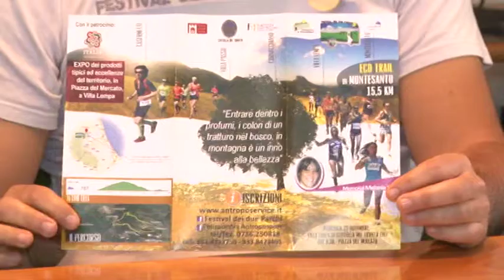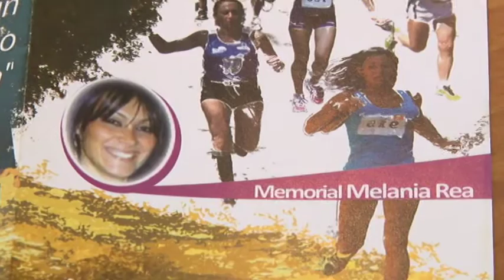Eco Trail di Montesanto Memorial Melania Rea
Il Festival dei due Parchi inaugura domenica 22 novembre, in collaborazione con Comune di Civitella, Asd Polisportiva “AntropoSport” e AntropoService, il nuovo sentiero creativo dell’Eco-Trail di Montesanto Memorial Melania Rea